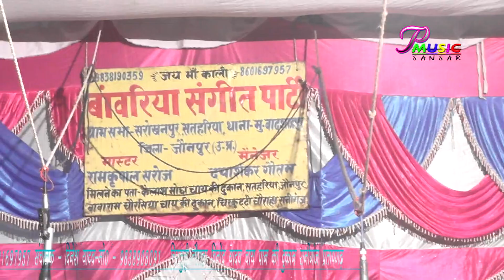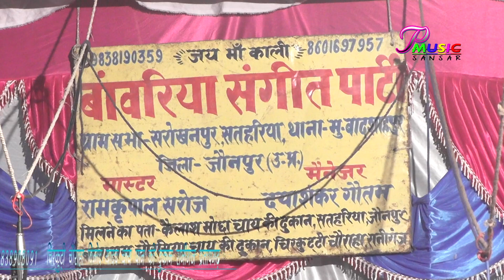रामकृपाल नौटंकी# shuruaati dohar# शुरुआती दोर